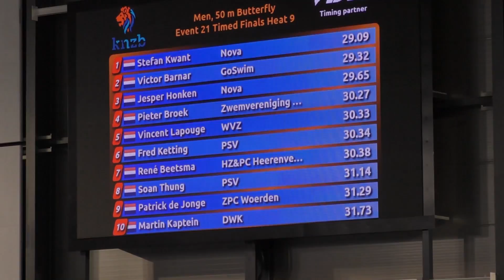ONMK-2017 (lb), Eindhoven - René Beetsma - 50 vlinder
René Beetsma (HZ&PC Heerenveen) op de 50m Vlinderslag tijdens de ONMK-2017 (lb) te Eindhoven op 6-5-2017.